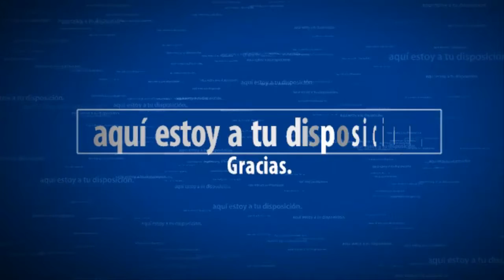Hellblade Senua's Sacrifice Parte 6 Boss Hela | SeriesRol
Hellblade Senua's Sacrifice  Parte 6 Boss Hela. Gameplay español comentado.